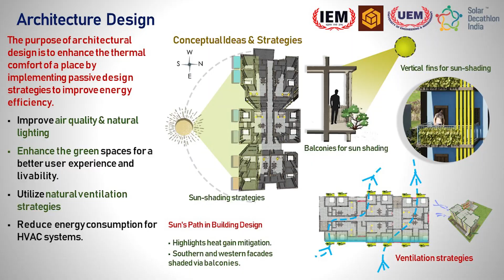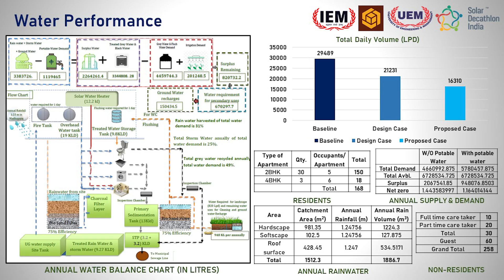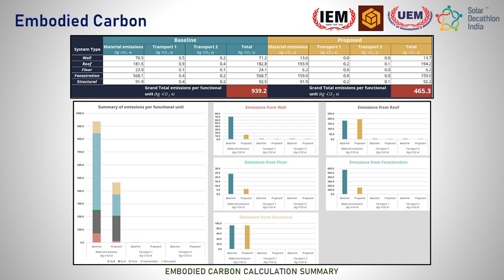MFY | TEAM NIVAS 3.0 | Net Zero Beyond the Metros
SUSTAINABLE NET ZERO AS WELL AS AFFORDABLE BUILDING SOLUTION FOR RURAL DEVELOPMENT IN THE INDIAN SUBCONTINENT
India is a developing country and rapid urbanization is fuelled only in the metro cities leading to partial growth. Team Nivas 3.0 along with their Project partner Naydu Medicare has identified the need of Sustainable infrastructural development in Madhepura a potential town in the state of Bihar which has immense possibilities but being a tire 3 location it is barred from such advanced developments. This is not only restricting the residence of Madhepura to have a comfortable living space but limiting the overall Nation growth as India has a major rural population. Team Nivas 3.0 comprises 15 members spanning diverse technical domains. Internal segmentation facilitates focused work, supported by self-learning modules and webinars. Our main goal was sustainability which revolves around two primary factors that are environmental factors and cost-efficiency. Thorough analysis of site and climatic conditions preceding the design phase, prioritising strategies aligned with our goals Adaptive comfort with visual comfort and thermal comfort are taken into consideration following NBC and Green Homes guidelines. We have combined insulation along with materials for creating a ventilation system that combines different modes to discover the most effective design. During the operations we have calculated solar power output, estimated solar capacity to enhance energy efficiency and minimised maintenance and water expenses for an economically viable net zero initiative. Finally, we have investigated inventive approaches to enhance building performance comprehensively.
Madhepura, Bihar is a town with a composite climate and district population of 26.81 lakhs. Herein, our project site lies along National Highway 131, close to a new bus stand and railway station. This town is becoming a service sector hotspot, having the district headquarters, two medical colleges, a university, an engineering college, a diploma college, 5 private nursing homes, a railway engine factory and a railway sleeper factory. It is also close to the Singheshwar Shiva Temple, a tourist destination with rich heritage. In spite of these burgeoning industries, Madhepura remains a tier three town because of the lack of infrastructure and amenities to give both its population the living standard they deserve and can afford. This coupled with our project partner’s vision of subverting the narrative that only wealthy property developers in urban centres can play the sustainable development game establish the need of our project. Moreover, Madhepura’ s locally available green construction materials and skilled workforce form the foundation for our net – zero design proposal.
Our Infrastructure is named after river Kosi which flows through Madhepura, Sun Rise Residence Kosi conceptualises duplex to optimize land usage, louvers are provided to ensure proper ventilation along with natural light management and solar shading. The building is elongated in the east-west direction maximizing opportunity for cross ventilation and reduce reliance on mechanical cooling system thus reducing the electrical load. The sun’s path from east-west highlights design buildings to mitigate heat gain particularly on southern and western facades by shading via balconies acting as overhangs. We have reduced our building energy demand with passive envelope interventions, active measures, and genetic algorithm optimization. We are meeting this reduced energy demand with on-site renewable energy generation, and have successfully achieved net zero energy. Net zero energy is achieved by 55% demand reduction via iterative solution with genetic algorithms.54% of actual load met via rooftop generation with overall 80% of Non-renewable offset. Net zero water is achieved by 45% water demand reduction along with 49% via grey water treatment and 25% storm water harvesting respectively. It incorporates high-performance materials and advanced insulation techniques for the building envelope, optimised window-to-wall ratios, and strategically designed shading devices to minimise solar heat gain while maximising natural daylighting. The best design case also integrates energy-efficient lighting and HVAC systems with lower power densities and advanced technologies like energy recovery ventilation. Cooling and heating set points are carefully optimised for both comfort and energy conservation.